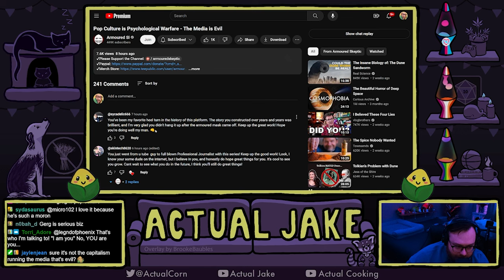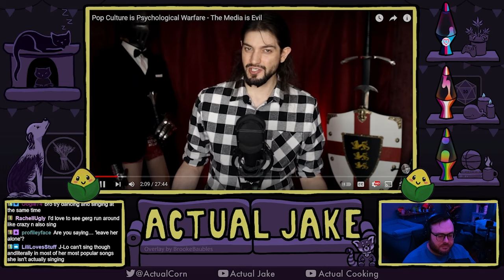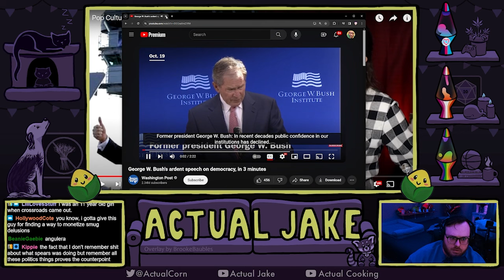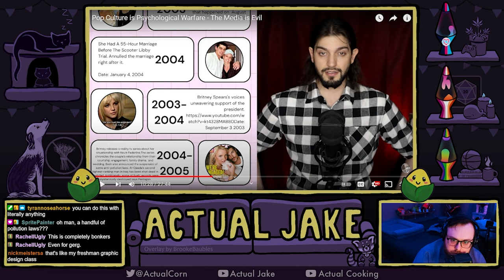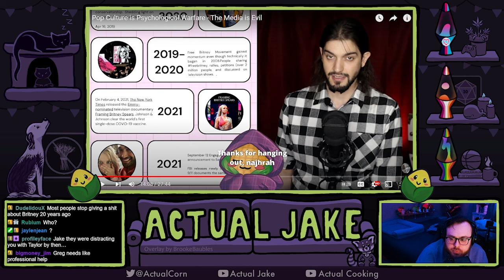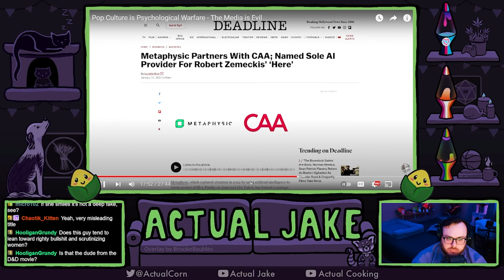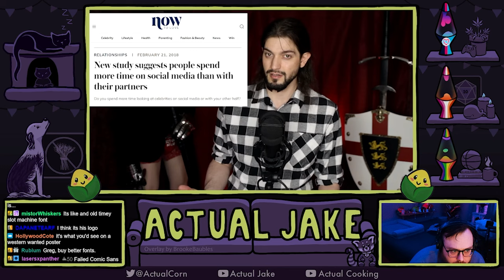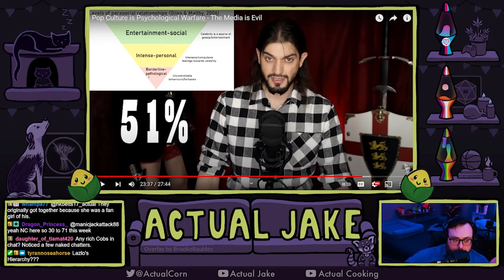Brittany Spears Is An AI Working For The Government | Armoured Skeptic Rabbit Hole